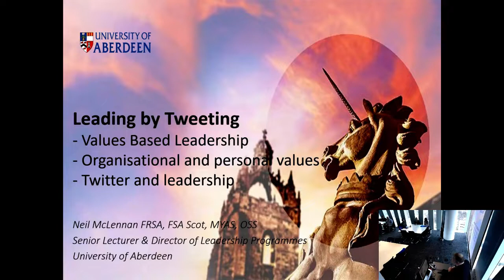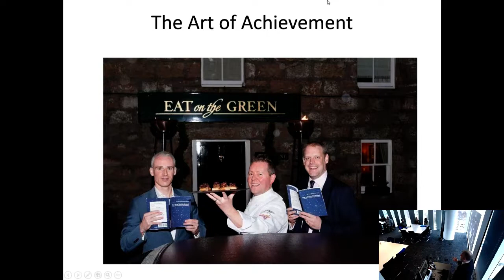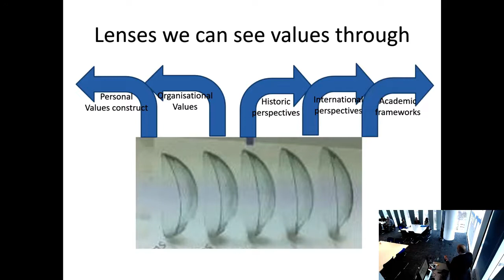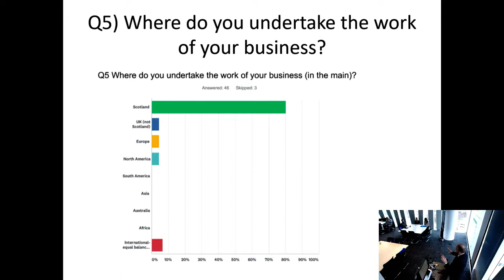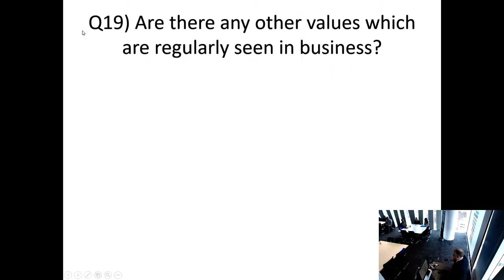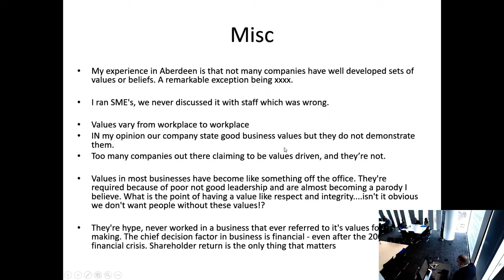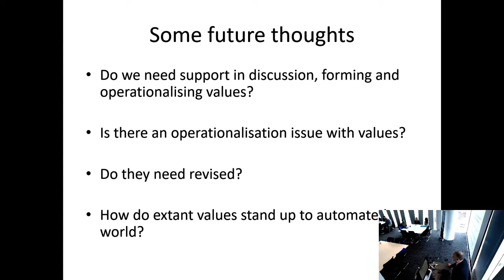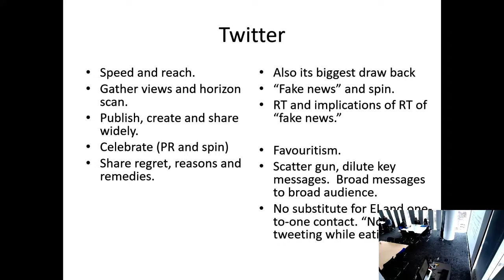Leading by Tweeting: values-based leadership – University of Aberdeen Business Breakfast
On 27 March 2019, in the University of Aberdeen’s award-winning Library, Neil McLennan discussed the power and the pitfalls of social media for leaders who would like to maximise the potential of these open communication channels to communicate organisational values.